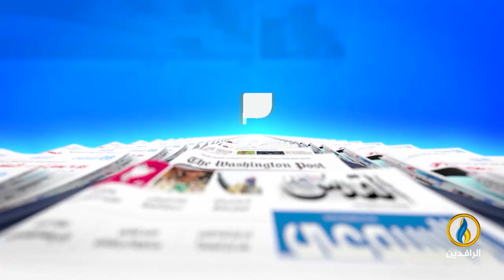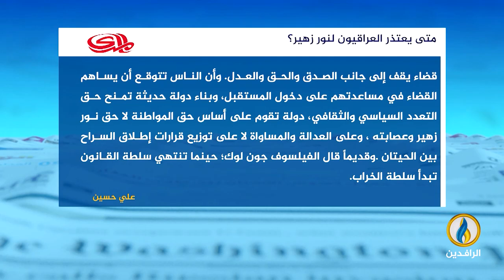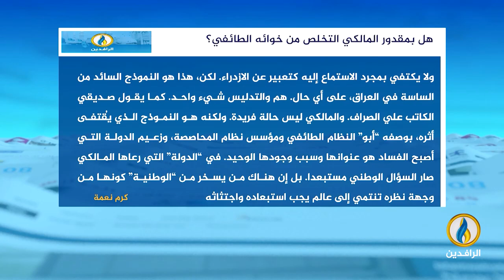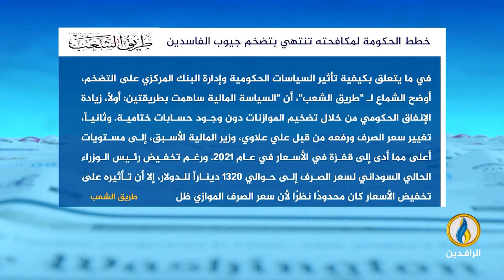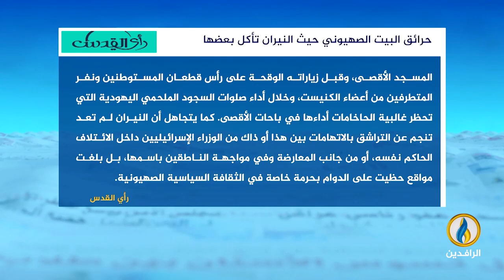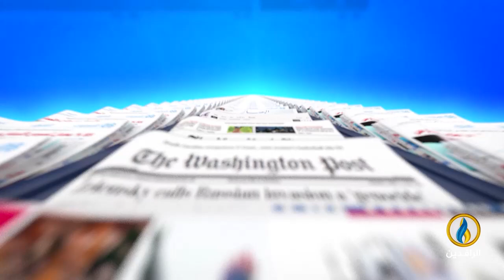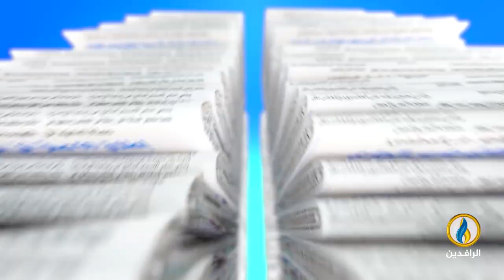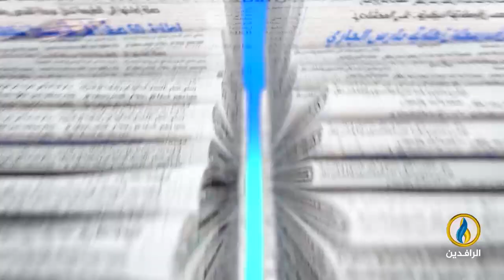صدى_الأقلام | 28 - 8 - 2024